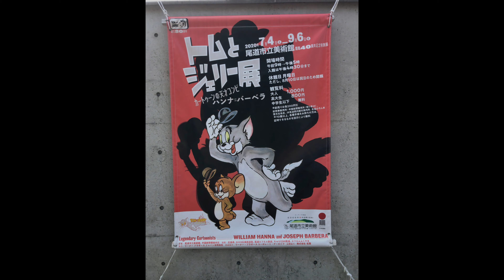トムとジェリー展に行ったついでに千光寺公園展望台に登ってきた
尾道市立美術館にトムとジェリー展を見に行ったついでに
解体が決まっているということで千光寺公園展望台に登ってみました。

Camera : DJI Osmo Pocket / 4K 60p
SW : DaVinci Resolve 16